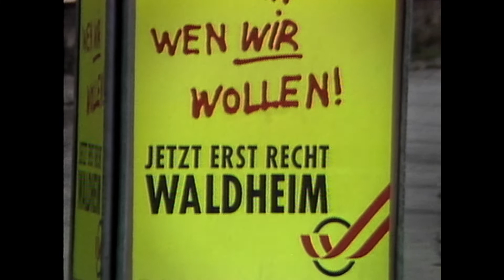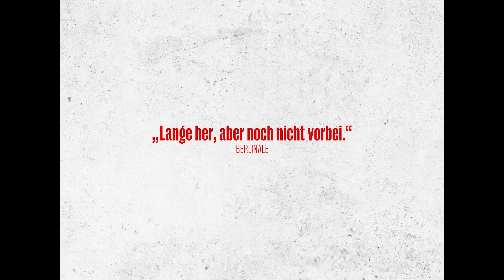Waldheims Walzer | Trailer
Originaltitel: Waldheims Walzer
Land/Jahr: AUT/2018
Genre
Regie: Ruth Beckermann
Verleih

Ruth Beckermann dokumentiert, wie während des Wahlkampfs des ehemaligen UN-Generalsekretärs Kurt Waldheim um das Amt des österreichischen Bundespräsidenten im Jahr 1986 die Lücken in seiner Kriegsbiografie vom Jüdischen Weltkongress in New York aufgedeckt wurden.